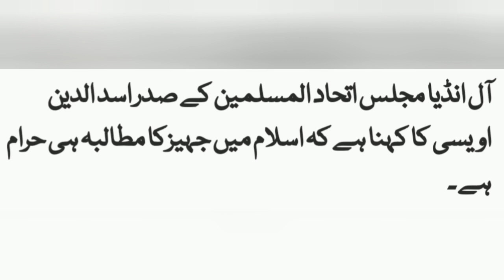The great commandment of Islam and very good thingsاسلام کا عظیم حکم اور بہت اچھی چیزیں